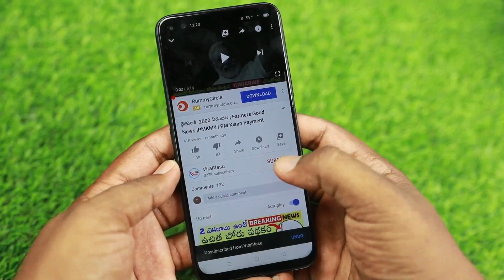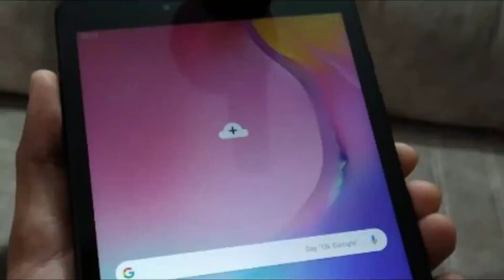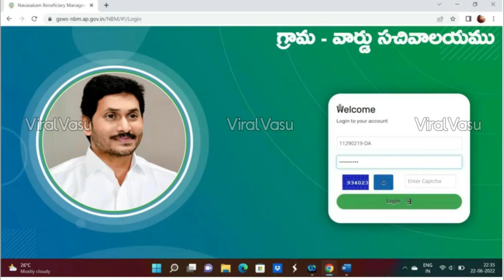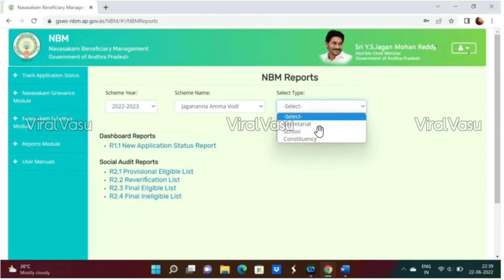అమ్మఒడి రిజిస్ట్రేషన్ | Ammavodi Update | Amma Vodi Registration | Ammavodi 2023 | @ViralVasu ​